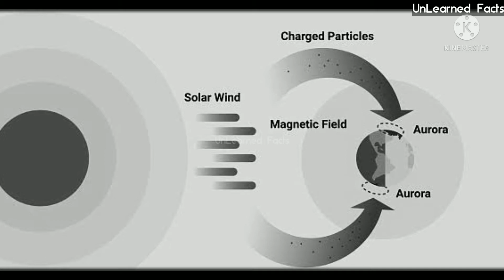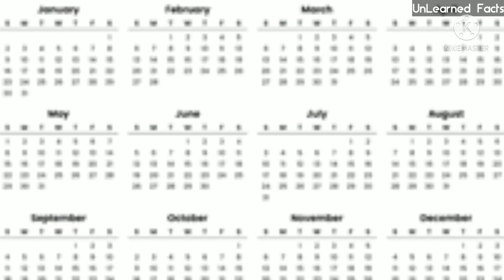அழகே ஆபத்து~ துருவ ஒளியின் அதிசயங்கள்